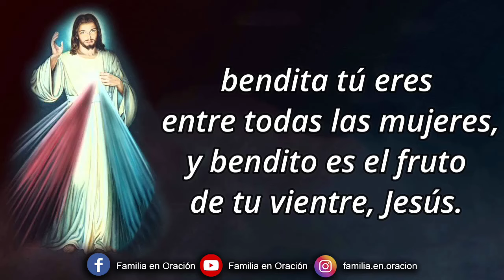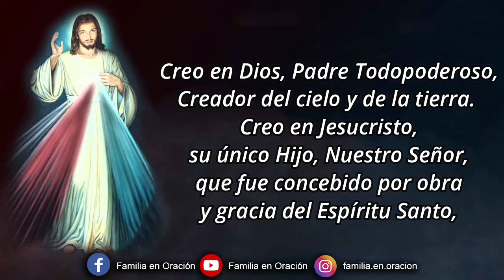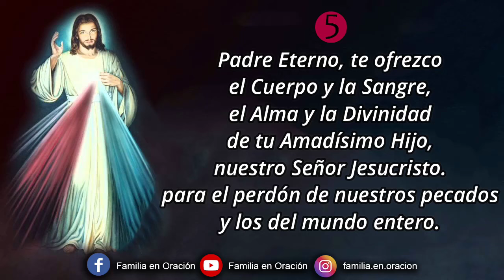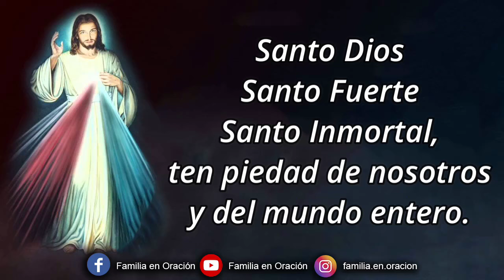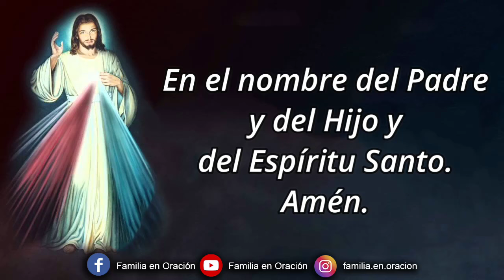Coronilla a la Divina Misericordia - 1 de Julio 2024